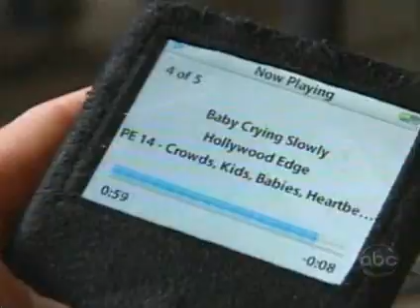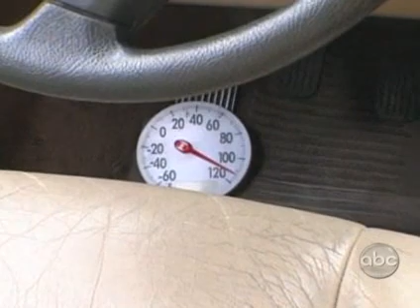Baby Left in Car - Social Experiment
Observing the behaviour of people who pass by a vehicle with a baby locked in the car. (Staged)

This would connect with both the Physical Aspect of Being and the Emotional. We know that, in several ways, the body and mind works to maintain the status quo or balance(homeoestasis) so it is interesting to see people who seeminly are uninvolved or unaffected by this situation get involved and become a part of the situation. What Motivates them? Their intrinsic cognitive motivation where they do it for their own purposes (intrinsic) and mentally recognize a threat (to someone else in this case) but they cognitively try to eliminate the threat or risk to the infant. Maybe, by recognizing a threat to another human being, especially one who cannot protect themselves, they themselves feel threatened and feel compelled, by instinct? to act? Who knows...

We've also learned that emotions are different from feelings. While emotions are more intense and momentary, feelings are longer-lasting and more general. The reactions these "advocates" have are straight emotional ones - intense states. Does it seem like the man was able to calm down more quickly than the woman, after they were debriefed? We learned that the male parasympathetic nervous system responds more quickly than a womans - that fight / flight system kicks in but can calm a man down more quickly.

So much to consider... now that we've been studying this course!!

Question: How do you think the actress playing the reckless mother felt during each scenario when she was confronted by such passionately angry people?? Would her fight/flight reflex kick in... and would you expect her experience to be as emotional as the people who confronted her?

ALSO! Consider as well the difference between people who act on their own and the people who were acting as a group! We've discussed the fact that people respond differently when they are on their own - they assume it's not their problem and that someone else will deal with it - but in a group you gain motivation because you have that reassurance that others support your belief. It's pretty cool to see three ordinary strangers work together to protect a child they feel is in danger!